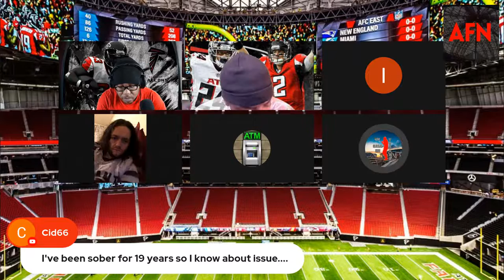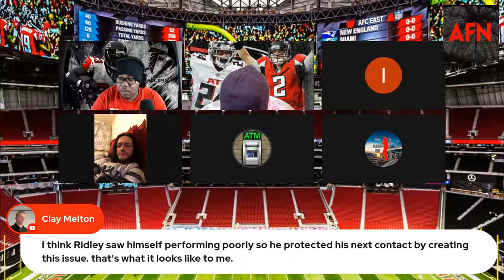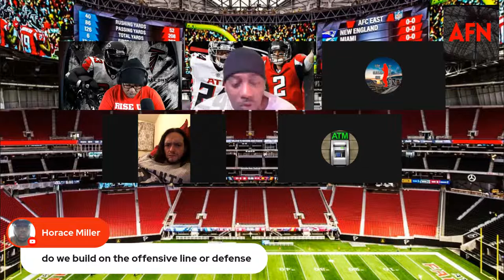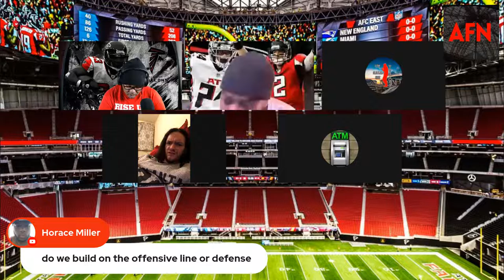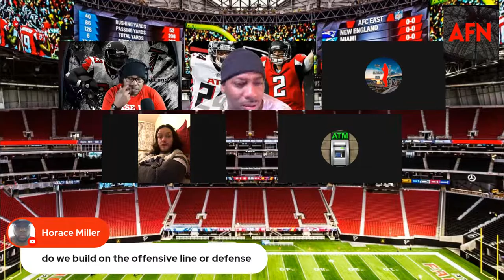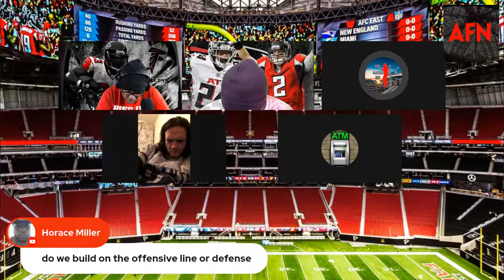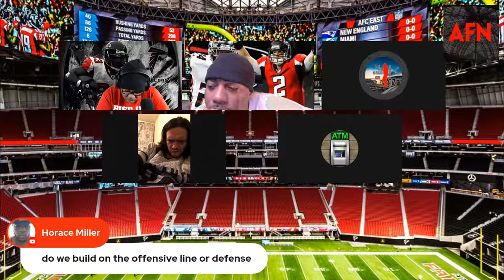Dan Reeves Dirty Bird- The Tribute To A Coach That Changed The Culture - Atlanta Falcons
The Atlanta Falcons Nation Crew Reflects On The Life And History Of Coach Dan Reeves (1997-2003)

Producer - Ms. Maggie T -

Atlanta Falcons Nation. A place where Atlanta Falcons Fans can be heard. Where you can have your questions answered in video form in a segment called